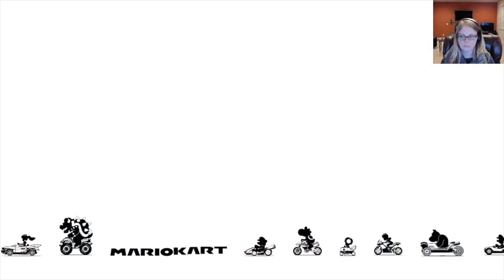Mario Kart 8 Deluxe - Leaf Cup - 50cc - Yoshi Gameplay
Watch streamer ABELI go for gold in the 50cc Leaf Cup on Mario Kart 8 Deluxe for the Nintendo Switch.

Integrity statement: All opinions expressed are my own and not that of my employer or any family member's employer. In short, my money is on the line just like yours.